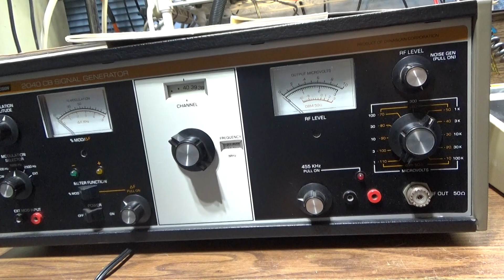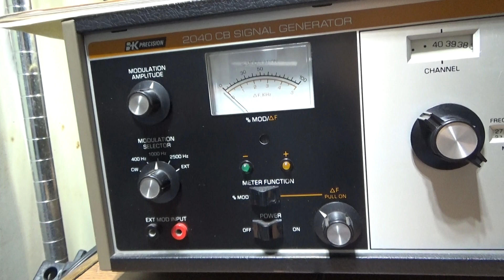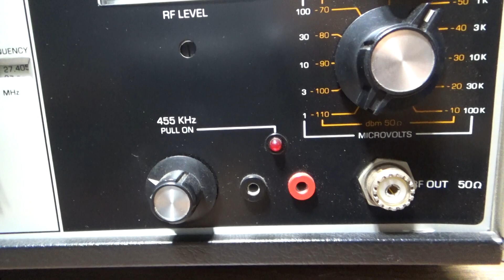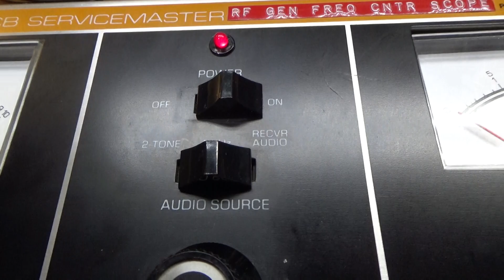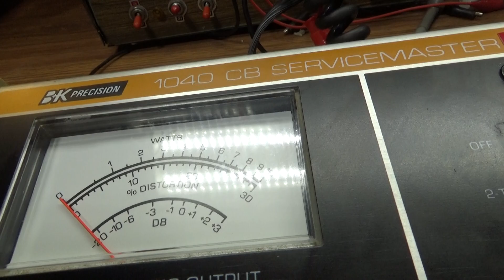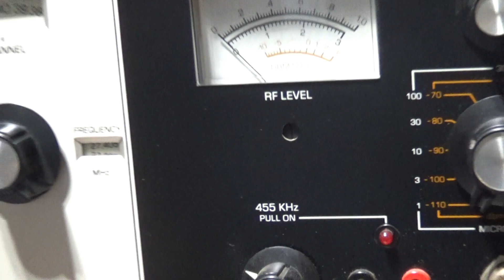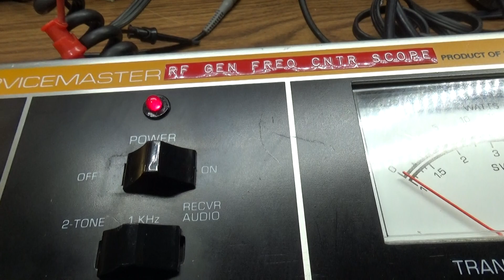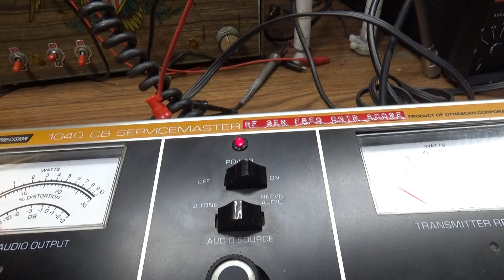B+K Precision 1040 and 2040 CB Radio Testers Repair Generator Analyzer Wattmeter Dummy Load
B+K 1040 CB Analyzer is basically an audio generator, Dummy Load, RF Wattmeter, and Audio Wattmeter with outputs for a frequency counter and Oscilloscope for aligning and testing CB radios.
 B+K 2040 CB Generator is a channelized 27mhz rf generator with a calibrated output for injecting a receive signal into a CB for testing and aligning, and has a 455khz generator, and an internal audio generator for modulating the RF generator.
  This combo was popular back in the day and along with a good scope, counter, and multimeter, was the backbone of what was needed in doing CB repair and alignment. The generator would send a receive signal into the radio to test, calibrate and align the CB's receiver, and the 1040 Analyzer would monitor either the receive audio power out for receive and the RF wattmeter would measure the power out on transmit.
  The BK 1040 has a 10-100 watt RF wattmeter, reads Peak or Average, and has an SWR meter. It also has a built in 100 watt Dummy Load, an external RF output for hooking to an antenna, an audio generator with a 1khz and 2 tone outputs, speaker output for the audio generator for injecting audio into the Mic during transmit, and BNC jacks in the rear for scope and frequency counter hookups.
  These 2 are not perfect, but for vintage test equipment that is 40 years old, they are in great shape. Other than a small scratch or 2 here and there, they are not mint, but I would say an 8.5 on a 1-10. Working wise, the 2040 was used by me for a while and I dug out the 1040 to test. Both worked excellent with no hiccups or glitches. This set with manuals is available but I am not selling this one cheap. 500 firm, plus the ride, or else I will keep them.